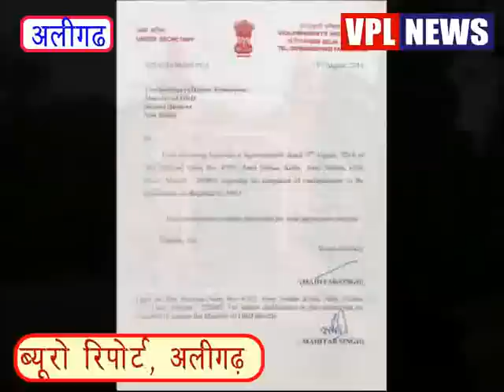ALIGARH AMU-Charged with False degree has resigned as Registrar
VPLNEWS.COM.अलीगढ़ मुस्लिम विश्वविद्यालय के रजिस्टार शाहरूख शमशाद ने आरोपों और जांच में फसंने के बाद सोमवार को अपने पद से इस्तीफा दे दिया है। एएमयू रजिस्टार पर फर्जी दस्तावेजों के आधार पर नौकरी पाने का आरोप था। अमुवि में शहजाद आलम ने एचआरडी मंत्रालय को शिकायत भेजकर रजिस्टार की शिकायत की थी। शिकायत के आधार पर रजिस्टार के खिलाफ जांच शुरु कर दी है। जांच में फसंने के बाद रजिस्टार ने अपने पद से इस्तीफा दे दिया है। विश्वविद्यालय ने स्पष्ट किया है कि उन्होंने अपनी इच्छा से त्यागपत्र प्रस्तुत किया जिसे कुलपति ने मंजूर कर लिया। ग्रुप कैप्टन शाहरूख शमशाद के स्थान पर इलैक्ट्रीकल इंजीनियरिंग विभाग में डाॅ. असफर अली खाॅन को कार्यवाहक कुलसचिव नियुक्त किया गया है। जनसंपर्क अधिकारी डाॅ. राहत अबरार ने बताया कि त्यागपत्र मंजूर होने के उपरान्त वापिस नहीं लिया जा सकता। उन्होंने कहा कि ग्रुप कैप्टन शाहरूख शमशाद ने एक ई-मेल भेजा कि उनको त्यागपत्र देने के लिये विवश किया गया था। यह बात आधारहीन है तथा इसीलिये कुलपति ने उन्हें त्यागपत्र वापिस लेने की आज्ञा नहीं दी।